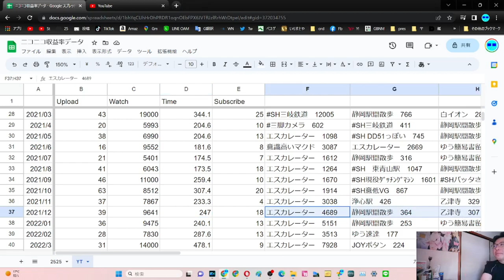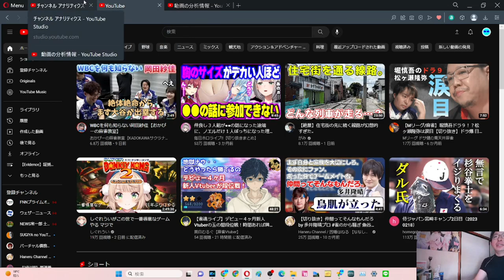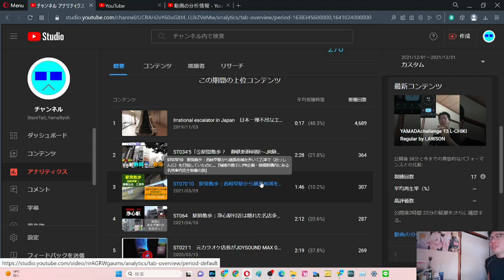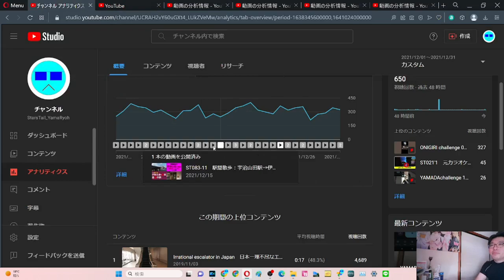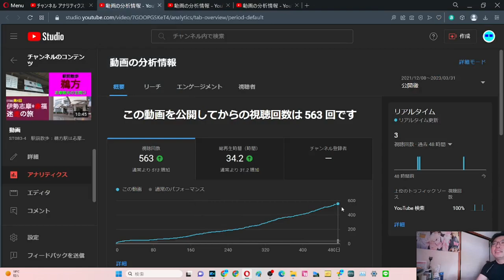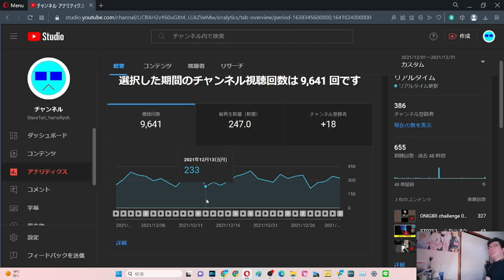SB030 ep28 やまだ決算会2023年3月 YouTube2021年12月【サブチャン】